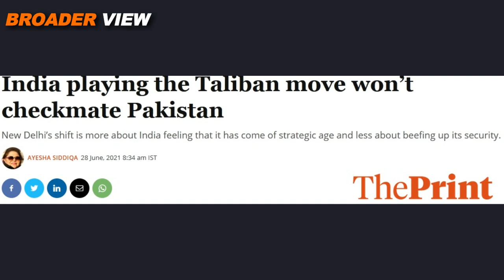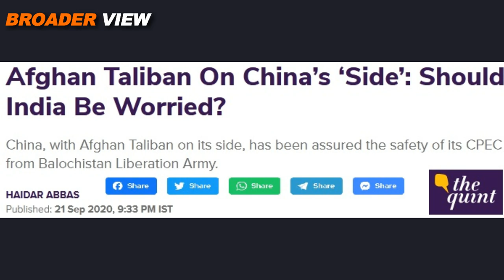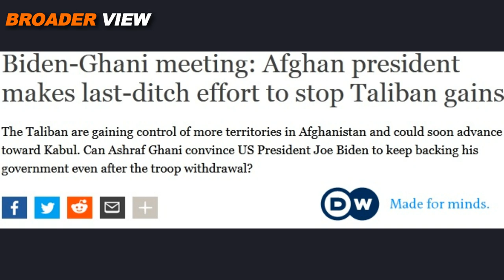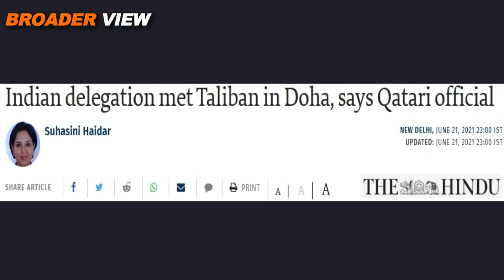WITH BROKEN HEART ! INDIA IS GETTING OUT OF AFGHANISTAN | INDIAN CONSULATES ARE SHUTTING DOWN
India took “U” turn in its Afghan policy when it tries to reach out to Afghan Taliban in Doha and discussed matters like safety for Indian investment and proxies after US withdrawal but couldn’t get any success in this regards but it didn’t worked for them. Now Pakistani NSA has slammed India over its “U” turn in Afghan policy. Meanwhile Ashraf Ghani also had a failed tour of Washington. Watch details in BroaderView Episode 444